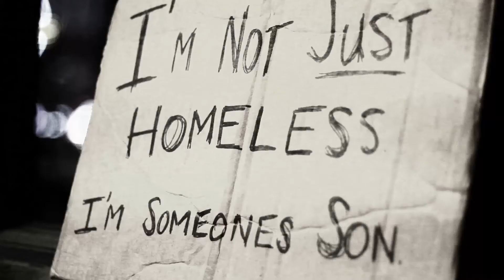The Vision of Reconctruction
Maybe you are like Trevor was and believed that a missionary was only someone who lived in other nations among impoverished people. The Bible, however, paints a much different picture of a missionary. Come to The Reconstruction to learn more!

The Reconstruction - Memphis, TN June 8-9th